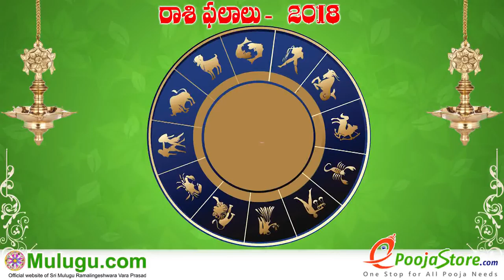Vruschika Rasi (Scorpio Horoscope) వృశ్చిక రాశి - June 03rd - June 09th Vaara Phalalu 2018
Vruschika Rasi (Scorpio Horoscope) వృశ్చిక రాశి - June 03rd - June 09th Vaara Phalalu 2018, Vruschika Rasi (Scorpio Horoscope) వృశ్చిక  రాశి, Weekly Rasi Phalalu 2018 , శ్రీ ములుగు రామలింగేశ్వర వర ప్రసాదు సిద్దాంతి , Sri Mulugu Ramalingeswara Vara Prasadu Siddanthi